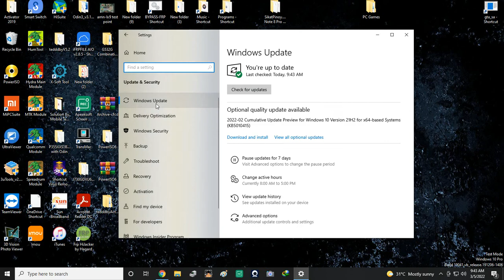Turn off Anti virus Windows Security Real-tme protection